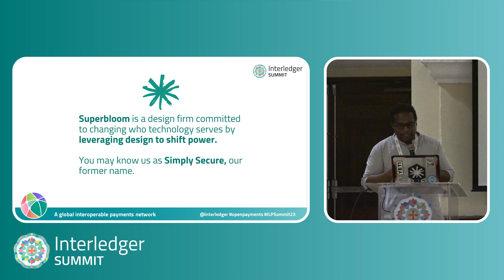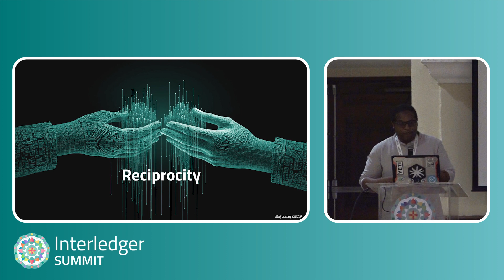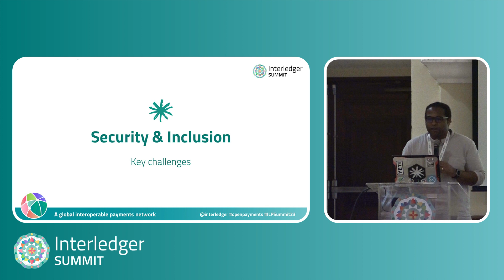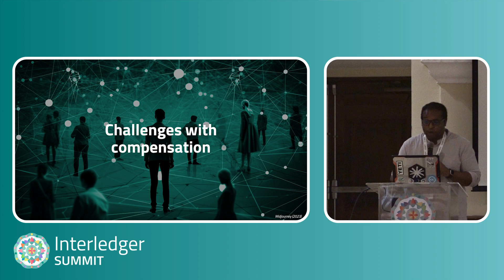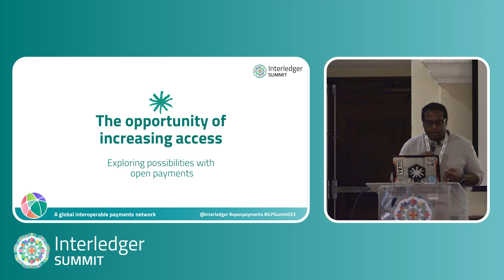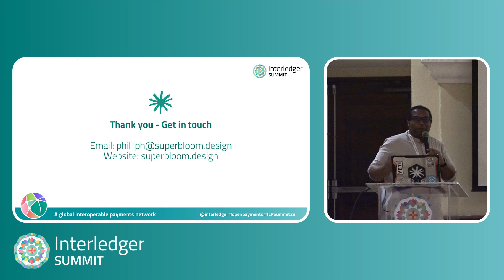Open Payments For More Inclusive and Secure Research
This talk explores ways open payments can help in producing secure user research (and applied research) into a platform. Therefore, enabling more remote, distributed research, reduces barriers to entry for conducting research, and promotes more diversity and inclusion among researchers and participants.

Philliip Drummond - Senior Tech Design Researcher at Superbloom Design, an organization that leverages design as a transformative practice and promotes equity through collaborative design.